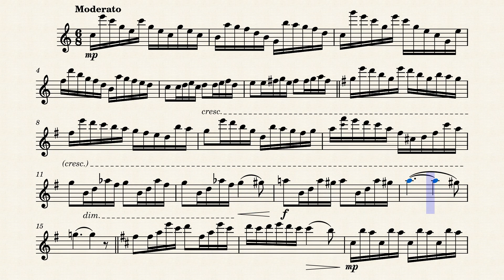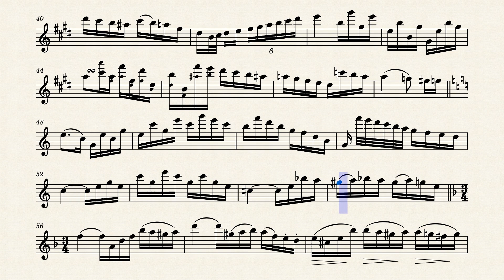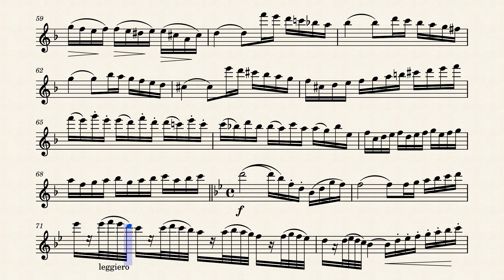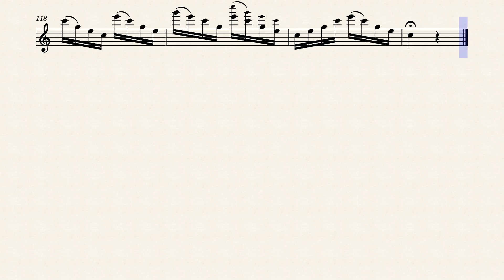36 Etudes Vol 2 Nr 24 for Alto Recorder by Narcisse Bousquet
I found these etudes for alto recorder at IMSLP Petrucci Music Library. Because there are hardly any etudes for the alto recorder on Musescore, I have placed these famous etudes on Musescore. The difficulty level is high. Studying is made easy by activating the Play Panel with F11 in Musescore and adjusting the tempo. To study difficult passages, you can also use F11 to mark the start and end positions of the passage with the symbol [and] at the top of the panel. Good luck studying. Practice makes perfect.

Deze etudes voor alt blokfluit vond ik op IMSLP Petrucci Music Library. Omdat er niet of nauwelijks etudes voor de alt blokfluit op Musescore staan heb ik deze beroemde etudes op Musescore geplaatst.
De moeilijkheidsgraad is hoog. Het studeren wordt makkelijk gemaakt door met in Musescore via F11 het Afspeelpaneel te activeren en daarin het tempo aan te passen. Om moeilijke passages in te studeren kun je ook via F11 de begin- en de eindpositie van de passage markeren met het symbool [ en ] boven in het paneel.
Succes met het instuderen. Oefening baart kunst.